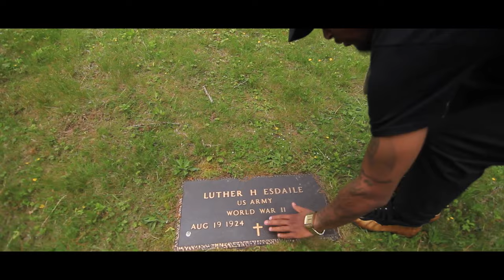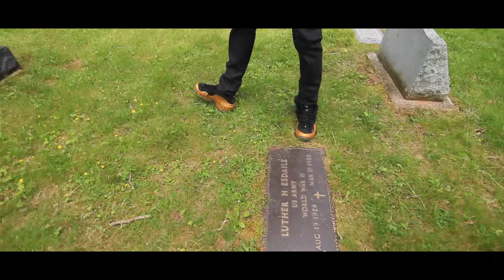Braggin Rights - Real Friends (Official Music Video)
Directed - Shot & Edited By Abstract Media

Starring Braggin Rights - Upcoming Artist From New Haven, CT

Started His Own Movement - BLVD BOYS 222